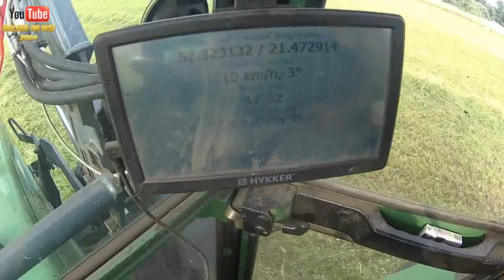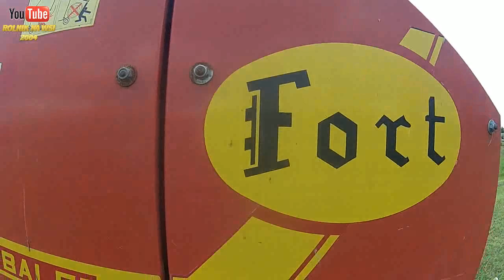2 Pokos czyli sianokiszonka w 2 dni/FENDT306+metal-technik&ZETOR5211+prasa rolująca FORT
Witam zapraszam na mój kolejny film. Oceniajcie komentujcie i zostawcie łapkę będzie mnie to motywować do dalszej pracy.

☆Przepraszam za długą przerwę na kanale,☆ ta przerwa została spowodowana brakiem materiałów.㋡㋡㋡